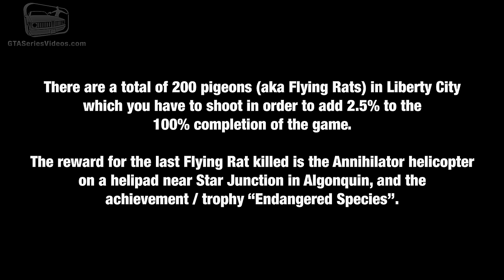GTA 4 - Flying Rats Guide [Endangered Species Achievement / Trophy] (1080p)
Collectible Walkthrough / Guide for all the 200 Flying Rats (Pigeons) to kill in Grand Theft Auto IV - Full HD (1080p)

0:00 - Introduction
1:14 - Flying Rats in Broker \ Dukes: From #1 to #49
25:22 - Flying Rats in Bohan: From #50 to #71
34:42 - Flying Rats in Charge Island \ East Borough Bridge: From #72 to #75
36:36 - Flying Rats in Algonquin \ Colony Island: From #76 to #138
1:07:41 - Flying Rats in Happiness Island: From #139 to #144
1:09:39 - Flying Rats in Alderney: From #145 to #200

Related Achievement \ Trophy:
- Endangered Species